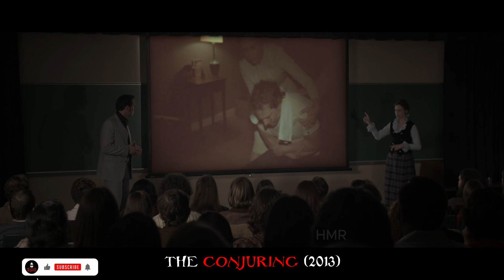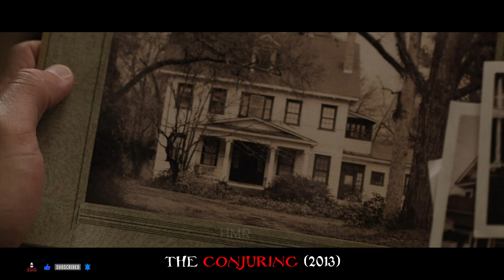दुनिया की बनी सबसे डरावनी फिल्म The Conjuring, कृपिया बच्चे अकेले न देखे | The Conjuring Pt 4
Movie Name: The Conjuring (2013)/The Conjuring Universe Part 4
Paranormal investigators Ed and Lorraine Warren work to help a family terrorized by a dark presence in their farmhouse.

Director
James Wan
Writers
Chad Hayes Carey W. Hayes
Stars
Patrick Wilson Vera Farmiga Ron Livingston